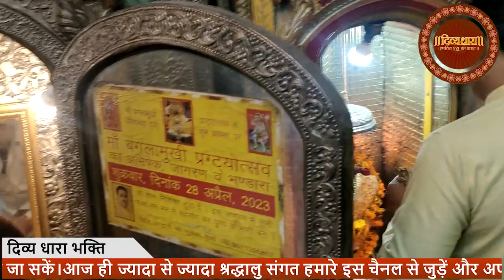माँ बगलामुखी का रहस्यमई मंदिर, 300 सालों से है आस्था का केंद्र..| MAA BAGLAMUKHI JI KI AARTI | 2024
दिल्ली में स्थित है माता बगलामुखी का एक दे
 चमत्कारिक दिव्या मंदिर कहते हैं यहां पर जो भी एक बार आता है उसकी मनोकामना जरुर पूरी होती है बड़े-बड़े लोग नेता मिनिस्टर यहां पर आते हैं यहां के गोस्वामी श्री हितेंद्र शर्मा जी है जो की दिव्या मुद्राओं का विभिन्न ज्ञान रखते हैं और  चैनल पर उनकी वीडियो आ रही है जरूर देखिए..